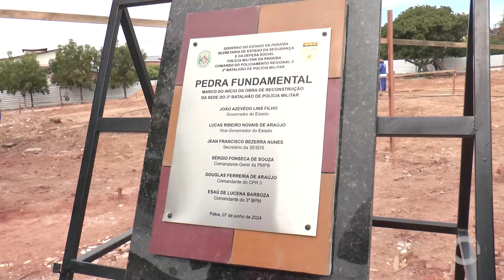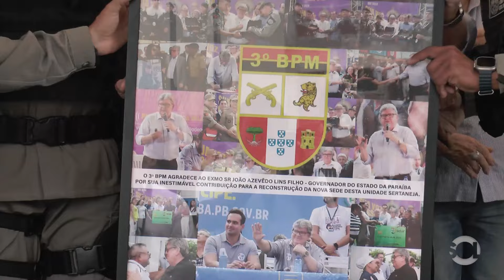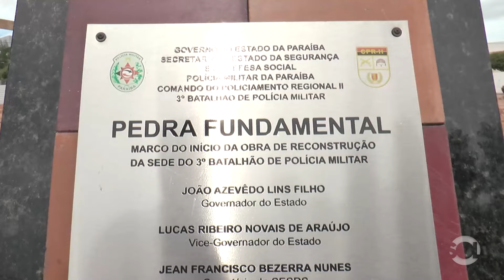Polícia Militar lança pedra fundamental de construção da nova sede do 3º BPM, em Patos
Cerimônia aconteceu nessa sexta-feira (07) na rua Enaldo Torres Fernandes, com presença do governador João Azevêdo